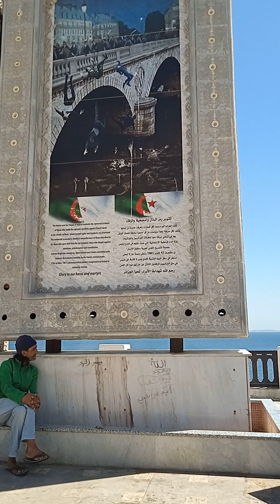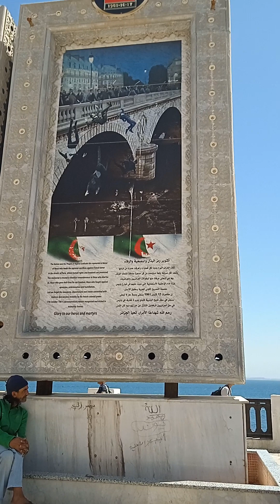المنظر الجميل في كورنيش كيتاني باب الواد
صيف جزائر العاصمة